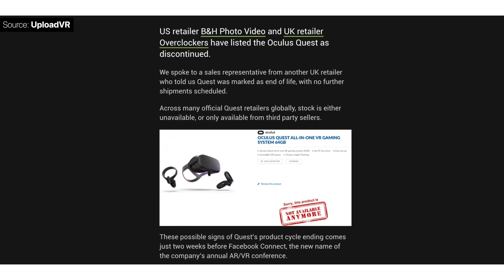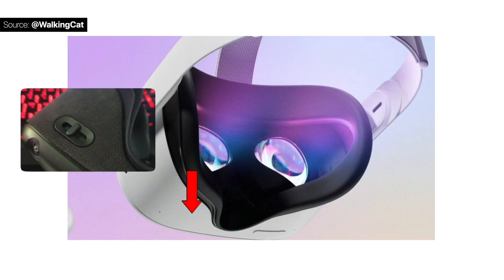Oculus Quest 2 (Rumoured Specifications, price and availability) (Will be announced on 16 Sept 2020)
The Oculus Quest 2 which a stand alone VR headset is launching soon on 16 September 2020.

Stop buying the Oculus Quest 1.

Big hint, Oculus Quest 2 is cheaper and so much better.

Find out all that we know so far in this episode.

Content

0:00 Introduction

0:03 Presentation

Acknowledge of footage

Video credits to all other channels quoted by ZONEofTECH.

Musician: Jeff Kaale (Please support the artist)

Reference:

Mark Zuckerberg sees the future of AR inside VR like Oculus Quest